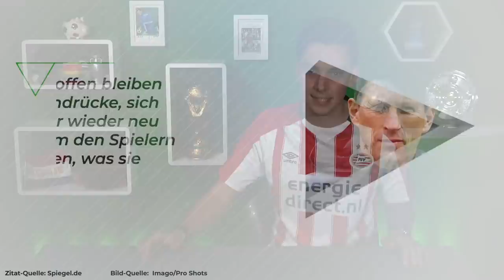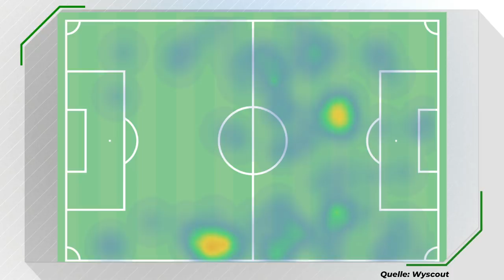Mario Götze: Der steinige Weg aus der Krise!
Mario Götze ist zurück auf dem Fußballplatz. Der Wechsel zur PSV Eindhoven hat viele Experten überrascht, aber: es ergbit sehr viel Sinn. Heute blicke ich auf die niederländische Eredivisie bzw. die Stärken der Liga. Dort wird offensiver Fußball gespielt, volle Power nach vorne. Dieser Stil kann einem Techniker wie Mario Götze definitiv entgegenkommen. Götze will den Spaß am Fußball wieder finden, und hierfür hat er den richtigen Trainer: Roger Schmidt. Der Umgang mit den Spielern wurde bei ihm zuletzt sehr gelobt. Wie kann Mario Götze davon profitieren? Das Spielsystem im 4-4-2 wirkt auf den ersten Blick nicht passend, immerhin ist Götze kein typischer Flügelflitzer. Auf den zweiten Blick könnte jedoch selbst das klappen. Viel Spaß bei der Analyse zu Mario Götze bei der PSV Eindhoven.

YEAH! Wir gehören auch zu funk. Schaut da mal rein